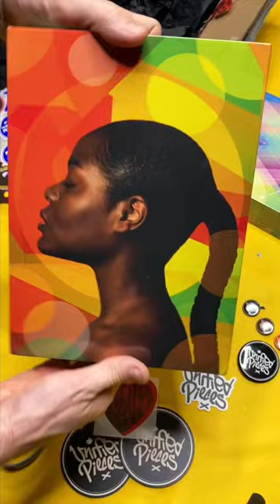Unboxing the Coolest Jigsaw Puzzles (Unified Pieces)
I was so excited to open this package of jigsaw puzzles from Unified Pieces. From the shipping box all the way down to the puzzle pieces inside, everything looks amazing and feels high quality. Can't wait to work on these! Which one do you like best?

A big thank you to Unified Pieces for gifting me these puzzles.